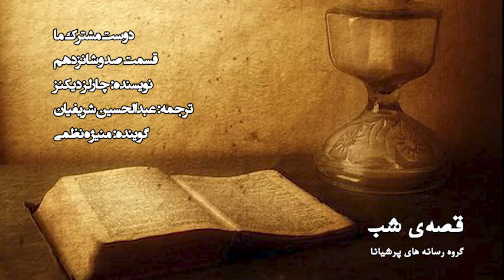قصه‌ی شب - دوست مشترک ما - قسمت 116